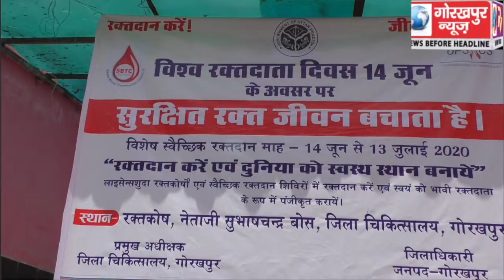अंतराष्ट्रीय रक्तदान दिवस के अवसर पर जिला अस्पताल के ब्लड बैंक में रक्तदान शिविर का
अंतराष्ट्रीय रक्तदान दिवस के अवसर पर जिला अस्पताल के ब्लड बैंक में रक्तदान शिविर का किया गया आयोजन, लोगो ने बढ़ चढ़ लिया हिस्सा, रक्तदाताओं को किया गया सम्मानित, सीएमओ ने कहा रक्तदान है महादान